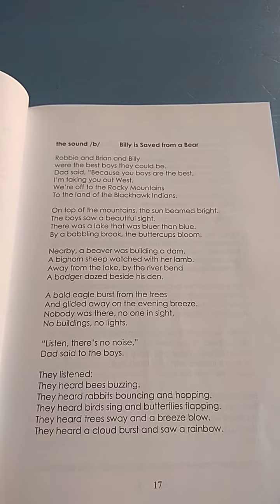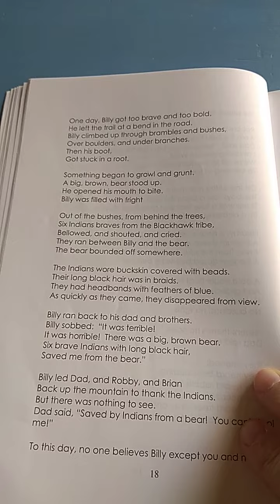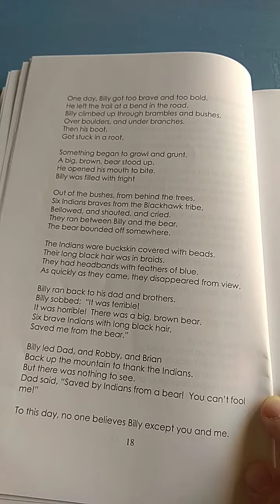/b/ Billy is Saved from a Bear - English phonemes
Short readings from linguist Dr. Diane McGuiness' sound-targeting storybook Sound Steps to Reading. Read by an American native-speaker from Seattle, Washington.